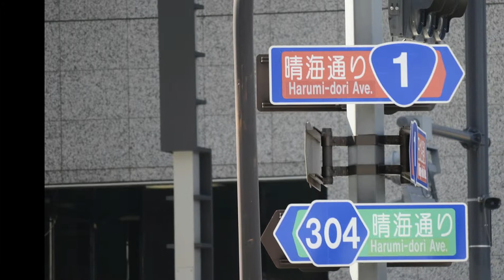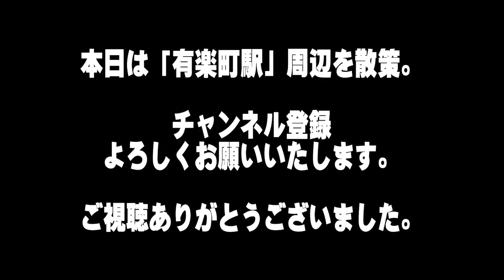ShootingTrip【スナップ写真】おトクなきっぷ「都区内パス」を使って有楽町駅周辺を散策【まだまだ現役！！！デジタル一眼・NikonD7000】東京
おトクなきっぷ「都区内パス」を使って都内を散策してきました。
ここは有楽町駅です。
撮影に使用したカメラは「NikonD7000」。
中古でゲットしましたがまだまだ現役で十分に使えて、楽しめるお手頃な値段！！！

NikonD7000で撮影した写真をYouTube、ホームページでご紹介していますので、ぜひ、ご覧ください！！！

【撮影デバイス】
NikonD7000+Nikon AF-S55-200